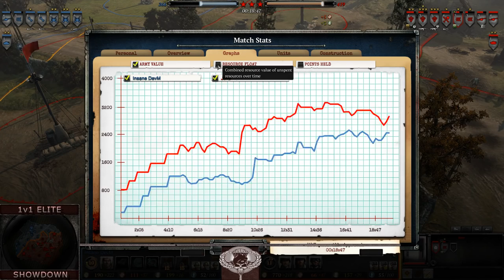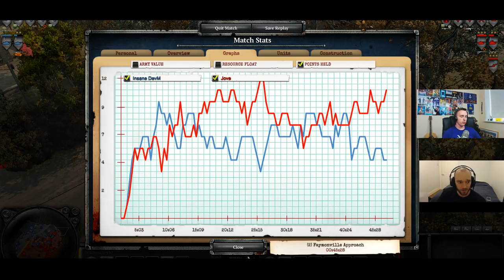1v1 Elite Showdown 4tr-Final Game 1 - Jove vs. DevM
--- SUPPORT ---